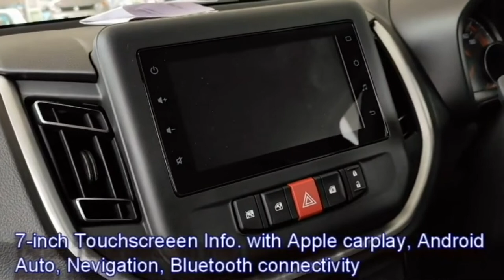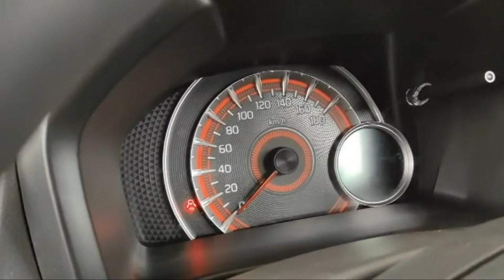2022 Suzuki Celerio | Walk around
2022 Suzuki Celerio

Walk around and Specifications

City Car
5-door Hatchback
Maruti Celerio
Takashi Maeda
Heartect Platform
automatic gear shift